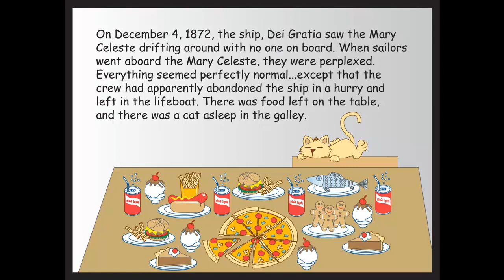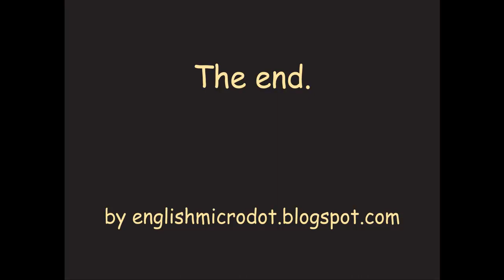The Ghost Ship Mary Celeste